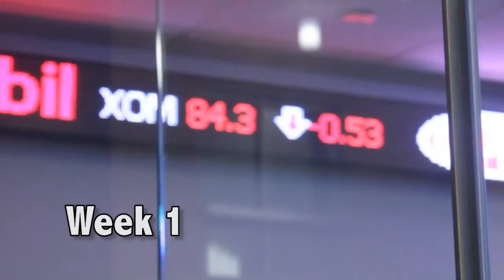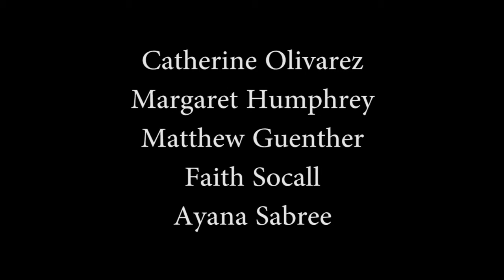NTTV Special Projects: New Years Resolution (2012)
This video is a Winner of the 2012 Lone Star EMMY Awards: COLLEGE/UNIVERSITY STUDENT PRODUCTION - COMMUNITY/PUBLIC SERVICE (PSAS). On April 5, 2012, Dr. Rob Huizenga, a medical expert from the NBC show The Biggest Loser, came to speak at the University of North Texas. To prepare for the visit, the Division of Student Affairs invited several students to participate in a New Years Resolution project. North Texas Television filmed and produced the video.

UNT Distinguished Lecture Series Presents 2012 New Year's Resolution

Credits
Johnny Rodriguez, Executive Producer
Laura Montalvo, Producer
Annie Cohen, Producer
Crystal Hollis, Editor